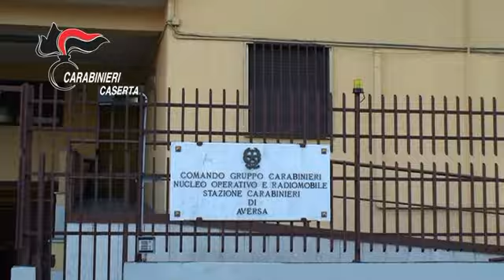Smantellata nuova cellula del clan Bidognetti, arresti tra Giugliano e Parete